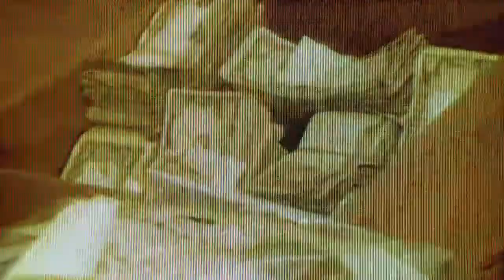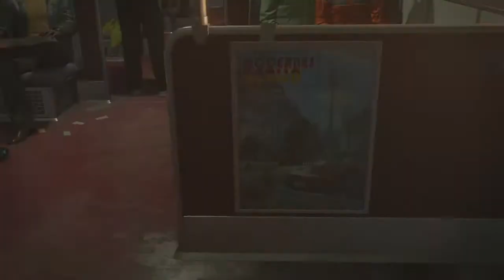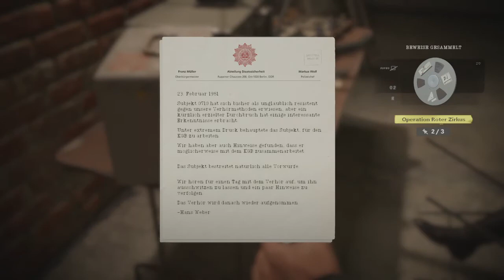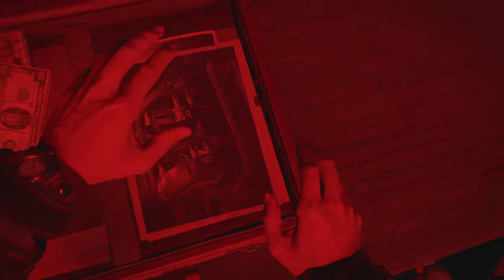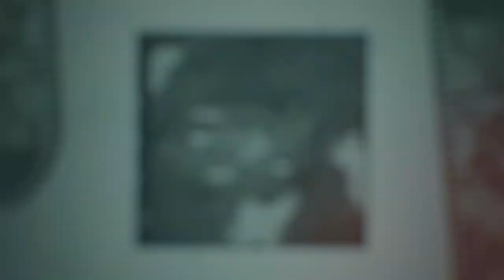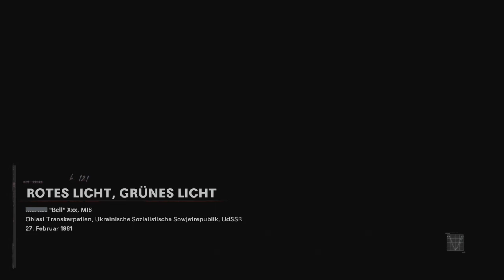CoD Black Ops Cold War #4 Riss in der Mauer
- Kampagne
- alle Sammelstücke